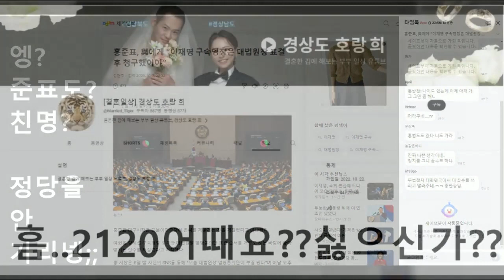아직 은퇴 안 했는데.. 책을 마저 21권까지 다 내믄.. 이제 그만 저쪽 동네한테 바톤 타치 하까? 호남 우파? (더민주건 국힘이건 여성당이건) 걍 비명계? 이낙연 말고 이석씨?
정당 무관! 요셉 시대 영남 좌파 친명계에서 스불론 시대 호남 우파 비명계로의 바톤 터치를?

아직 은퇴 안 했는데.. 책 마저 다 내믄.. 이제 그만 저쪽 동네한테 바톤 타치 하까? 호남 우파? (더민주건 국힘이건 여성당이건) 걍 비명계? 이낙연 말고 이석씨?

만약에 ‘전주’이씨 선원본계나 진짜 ‘문화’류씨 파(派)들의 서해안 쪽이 단 지파라면?
만약에 구‘안동’김씨 문온공‧안정공‧안렴사공‧一部익원공의 동해안 쪽도 단 지파라면?